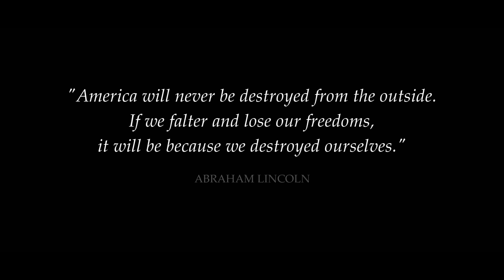Tom Clancy's The Division 2 - Official Gameplay Trailer | Ubisoft E3 2018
Take a look at the official gameplay trailer shown during the Ubisoft Press Conference at E3 2018.